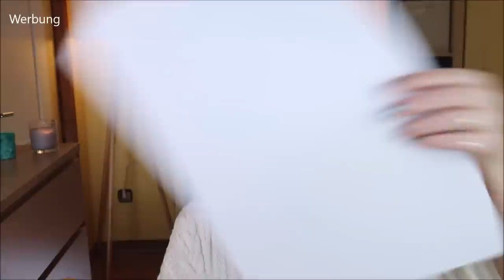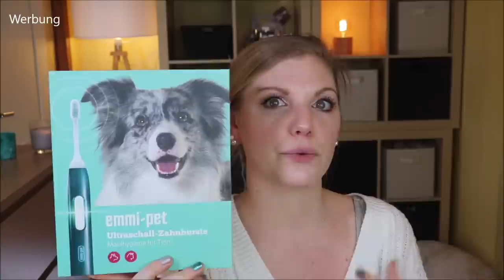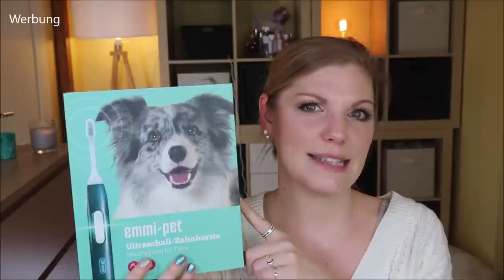XXL AMAZON HAUL - EMAKO Aktion - Emmi Pet - Make Up Organizer - Schmuck Organizer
Was durfte neu bei uns einziehen?
Bei amazon kaufen wir wirklich sehr viel ein. Ob Lebensmittel, Deko oder generelle Lifestyle Artikel.
In der letzten Zeit habe ich aber auch mein YouTube Zimmer umgestaltet und daher auch meine Schmink- & Schmucksammlung etwas ansprechender organisiert.
Daher sammelt sich natürlich einiges an, was ich euch hier gerne vorstellen möchte.

Vielen Dank an EMAKO für die Bereitstellung der genannten Produkte!

WEITERER WAHNSINN: *
6er Pack E27 Glühbirnen
Stehlampe im Hintergrund
Dogadent Fingerlis
Emmi Pet Ultraschallzahnbürste
Schmuckbaum für Ohrringe
beurer Tageslichtlampe
Mein Drehstuhl im YouTube Zimmer
Frühlingsdeko im Büro
Soda Stream Sirup
Sammys neuer Tierfutterbehälter
Neue Leggins
Lippenstift Aufbewahrung "Dreiecksturm"
Lippenstift Aufbewahrung "Rondellturm"
Alexa Echo Show

Liebe Grüße
Claudi